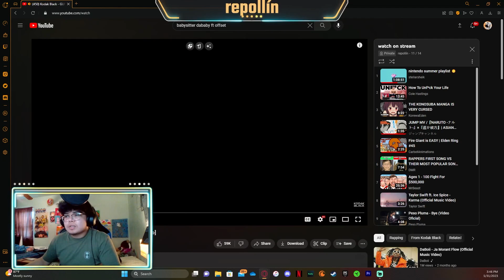repollín reacts to Kodak Black - GUNSMOKE TOWN (REACTION!!!)